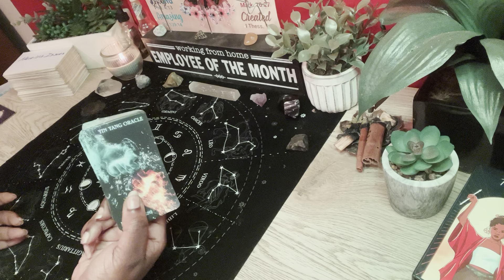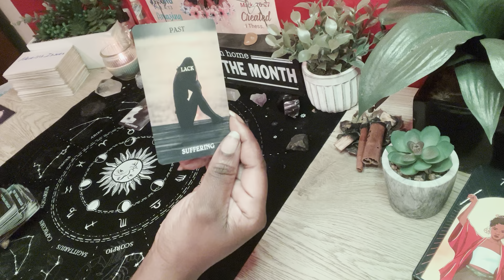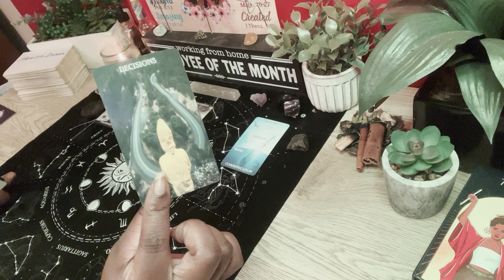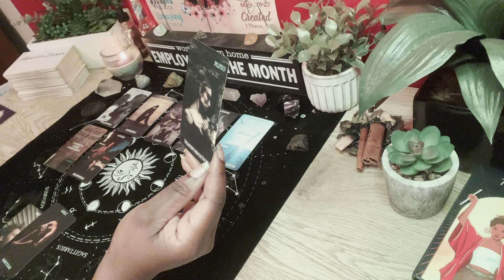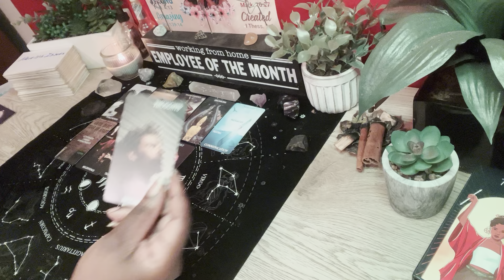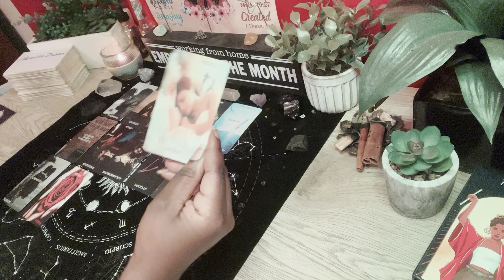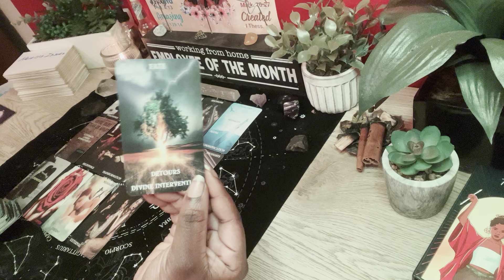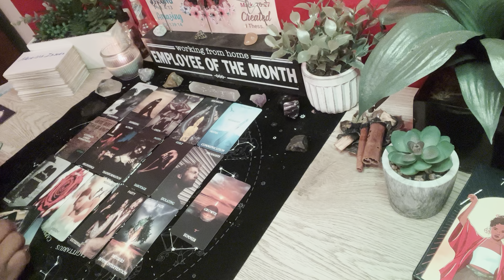Scorpio ♏️- Feeling The Guilt Of Their Actions, Isolating & Suffering In Silence